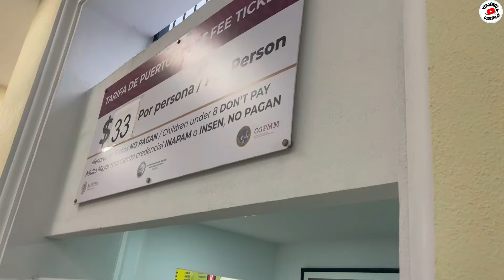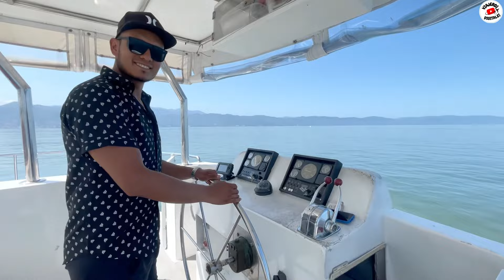🌊 El MEJOR Tour Todo Incluido en Puerto Vallarta: Catamarán a Yelapa y Majahuitas 🌴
Hola viajeros Si buscas vivir la experiencia más completa y divertida en Puerto Vallarta, ¡este tour todo incluido es para ti! 🚤

🔴Reserva este o cualquier Tour de Puerto Vallarta con Nosotros:
✈️Te gustaría Ganar Dinero Mientras Viajas??

Disfruta de un día en catamarán rumbo a Yelapa y Majahuitas, con desayuno a bordo, barra libre 🥂, y una deliciosa comida 🍽️. Además, podrás hacer snorkel, kayak y paddle board en las aguas cristalinas. 🐠

🌊 También visitaremos la impresionante cascada de Yelapa y exploraremos su encantador pueblito. ¡Una aventura que no te puedes perder! 🌟

 mejor tour Puerto Vallarta, tour Yelapa y Majahuitas, catamarán Puerto Vallarta, actividades acuáticas Puerto Vallarta, cascada Yelapa, snorkel Puerto Vallarta.

😃Nuestra Agencia de Viajes  "Viajando Más", Podemos Ayudarte a realizar unas vacaciones increibles en Cancún y El Caribe Mexicano, sin importar dónde te encuentres en el mundo o en México.  Ofrecemos una amplia variedad de servicios, incluyendo tours, alojamiento en los mejores hoteles, traslados cómodos, hospedaje en lugares encantadores, experiencias únicas y mucho más.🏝️